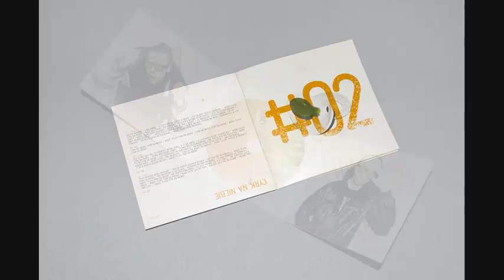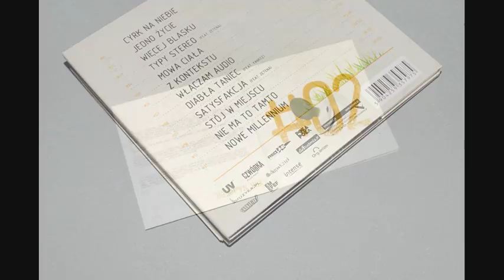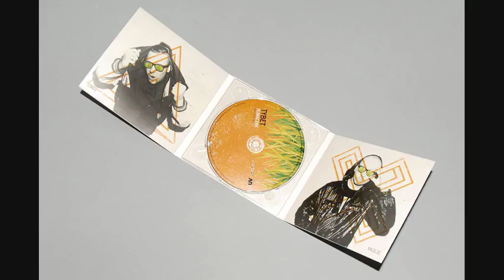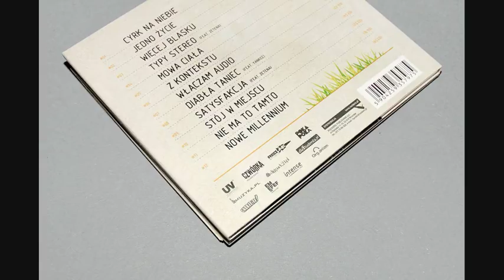Tybet - Jedno Życie (02/12) - Teznacznie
Rap - Tybet
Tytuł - Jedno Życie
Album - Teznacznie
Produkcja - Zetena
Wytwórnia - UV Music (2011)